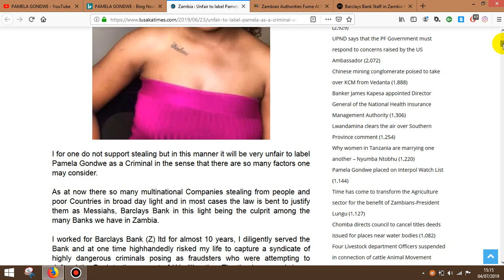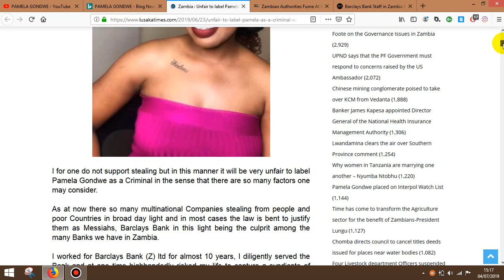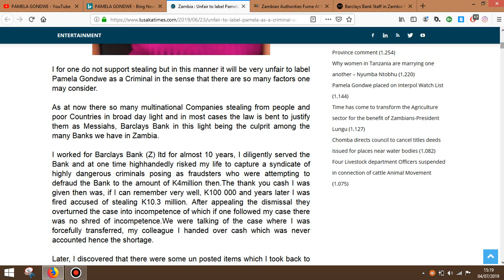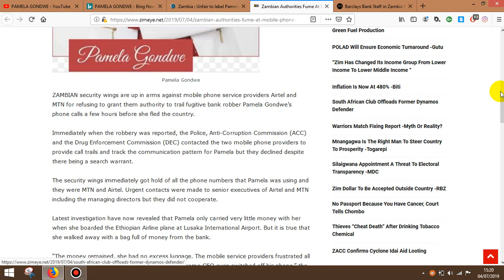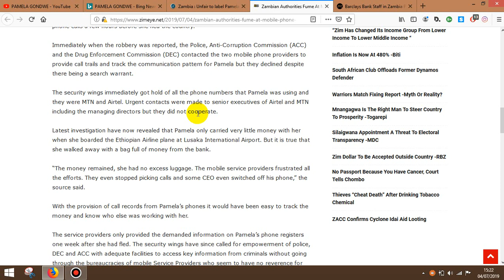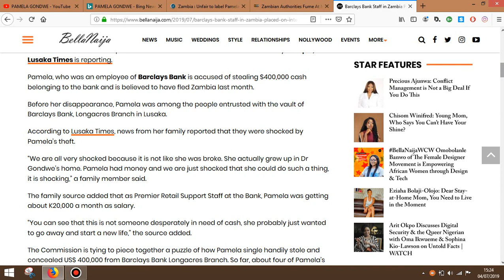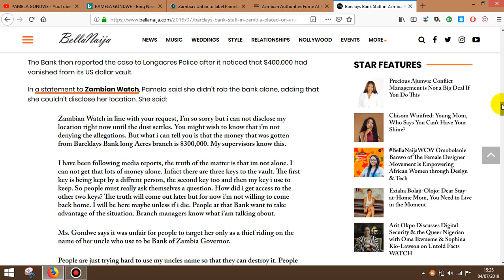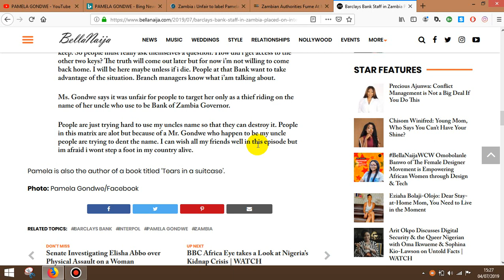Pamela Gondwe Makes PERSONAL STATEMENT!! Bank Heist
Pamela Gondwe makes alleged personal statement of Barclays Bank heist crime of $400,000 USD. Pamela Gondwe claims: 'She is not alone and there are 3 keys needed to enter or access the vault' Where is the money? Are there others involved? Will Barclays get their money back? Are most banks fair, just and honest? - What do you think of Pamela Gondwe and her statement?